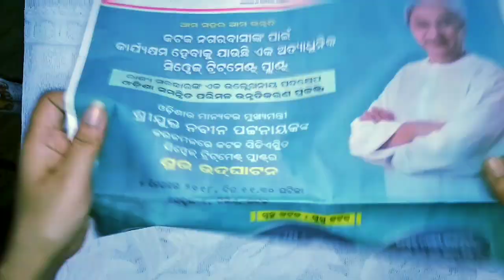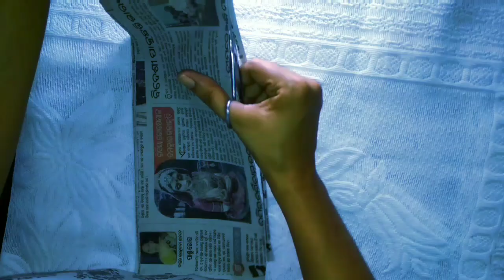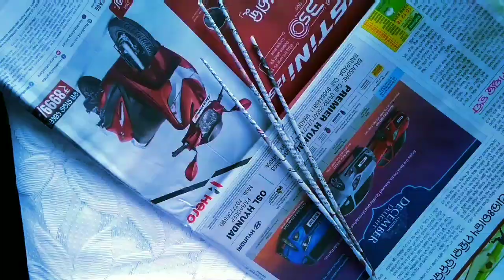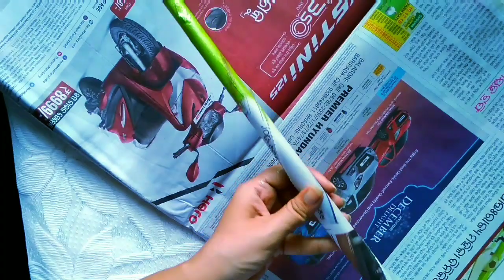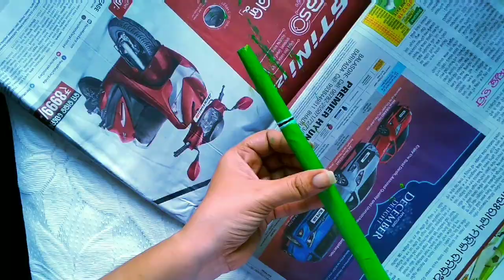How to make bamboo plants with paper | bamboo plants making,papercarft,bambooplants home decor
Bamboo plants banai a apne hato se wovi newspaper se.Bahat hi asan tarika se etni Sundar home decor banke ready hojayega . bamboo plants banane keliye Purana newspaper, Fevicol, colour, colour paper,